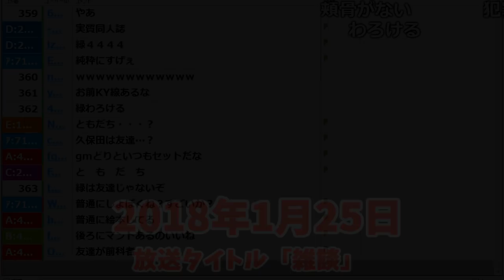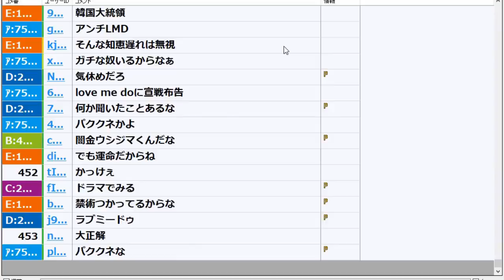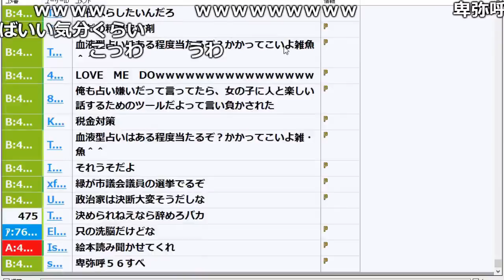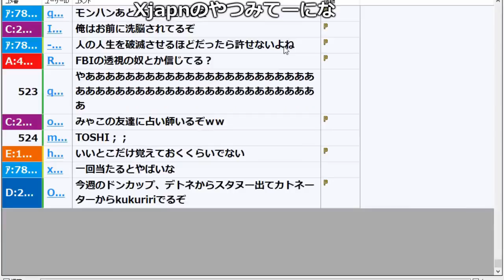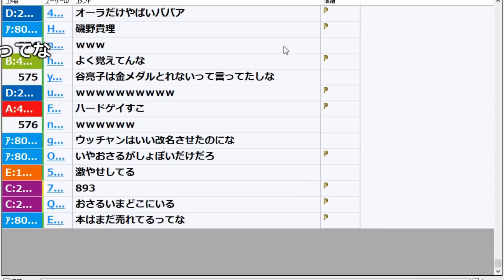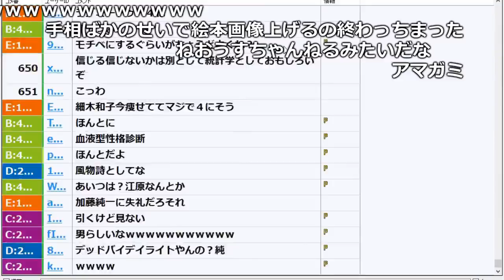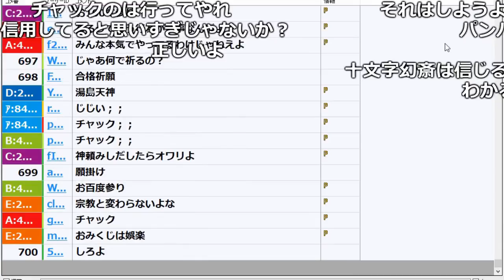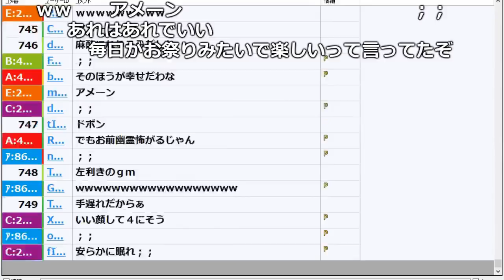うんこちゃん「占いを押し付けてくる奴はキモチワルイ＾＾；」【2018/01/25】